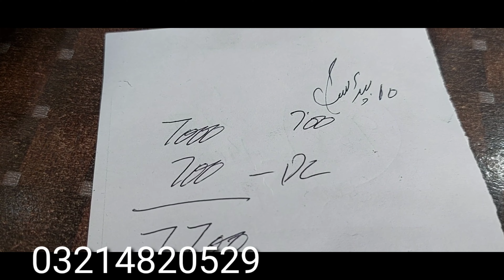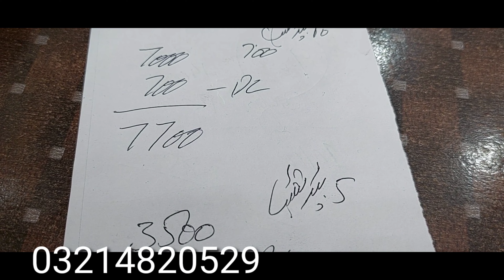Export quality Bedsheets fine Quality size 87/95 almost pillow size 19/29 ایکسپورٹ کوالٹی بیڈ شیٹ